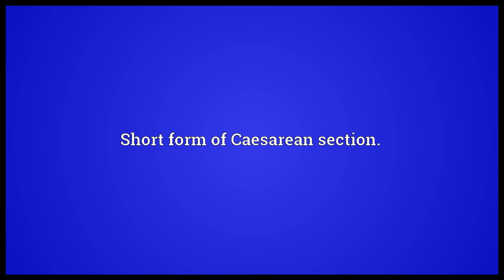C section Meaning